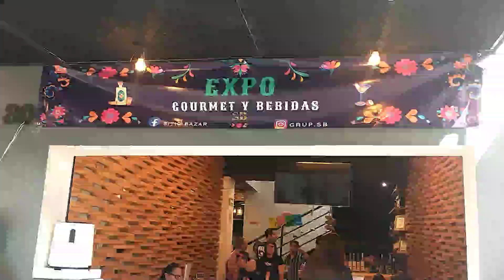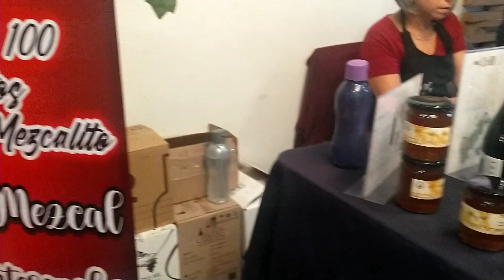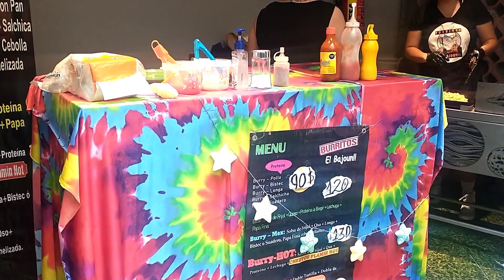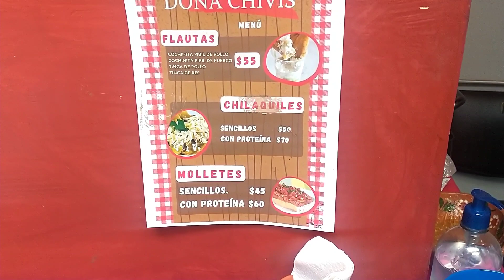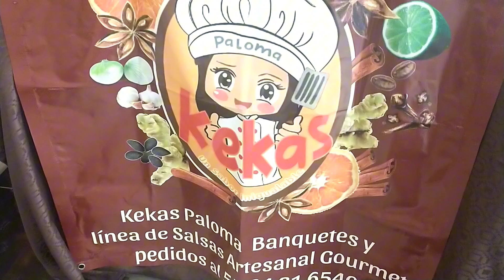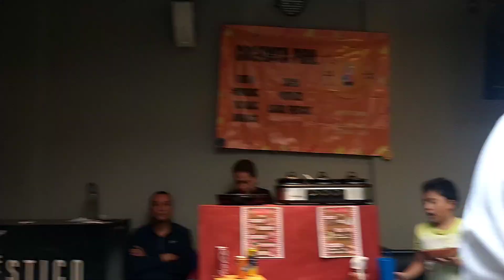Sitio Bazar September 30 and 1st day of October 2023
EXPO GOURMET Y BEBIDAS